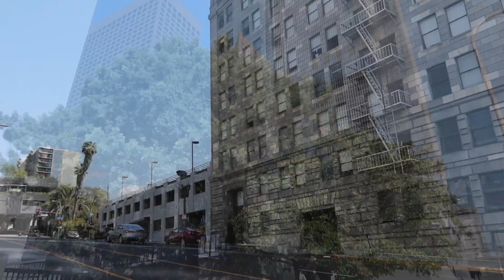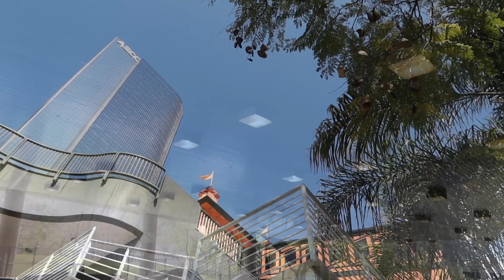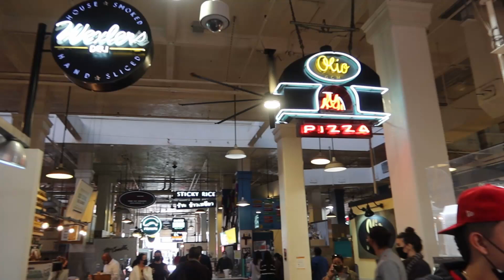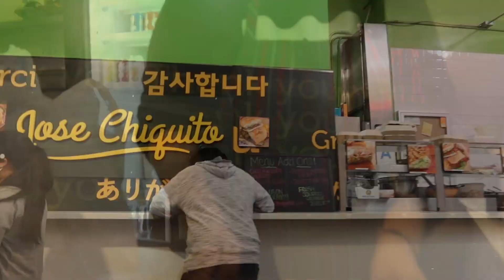DTLA Walking tour from Pershing Square to Grand Central Market.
Historical walk from Pershing Square to Bunker Hill, and down to Grand Central Market.

0:00 - Pershing Square
0:55 - Biltmore Hotel
1:35 - Subway Terminal Building
2:20 - Bunker Hill redevelopment
3:00 - 500 Days of Summer Bench - Angel's Knoll Park
3:12 - Angel's Flight stairs
5:00 - Ordering food
8:00 - Grand Central Market
11:45 - Jose Chiquito - Best breakfast in all of Downtown.
12:25 - Meet Danny Welton
12:45 - Part II route. To be continued..